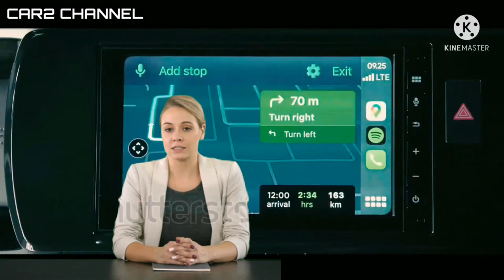All New Honda BR-V world premiere